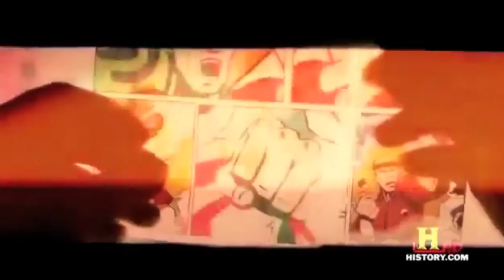Stan Lee's Superhumans PARODY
A collection of some of the most unique super-humans on Earth! Presented by Stan Lee